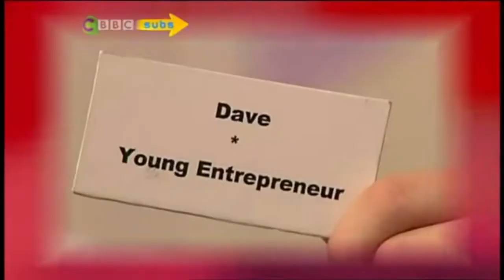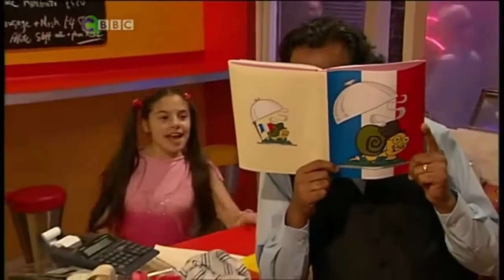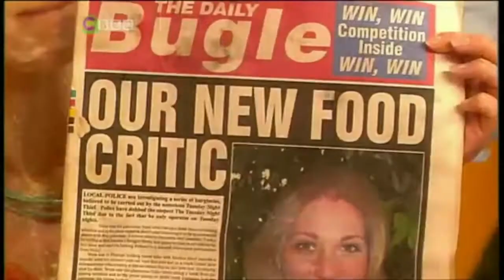20 years of the basil brush show